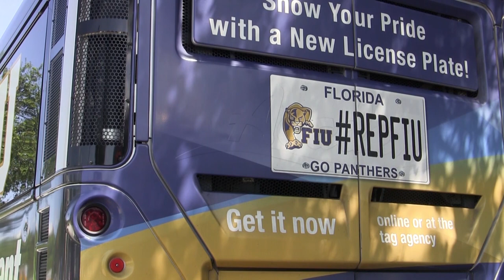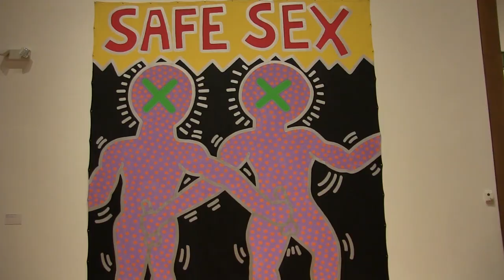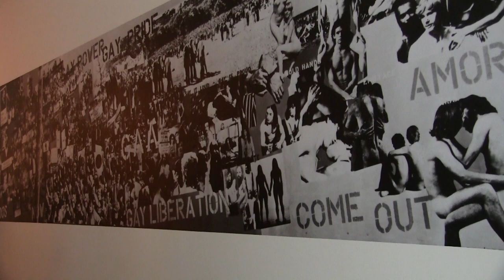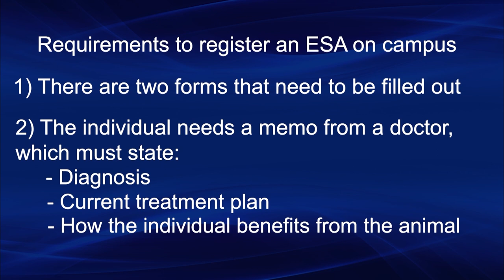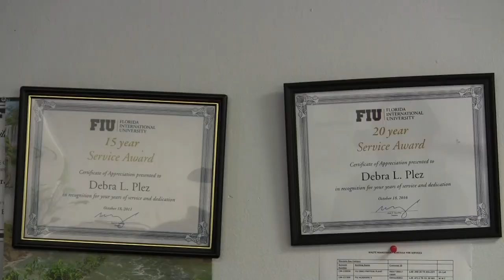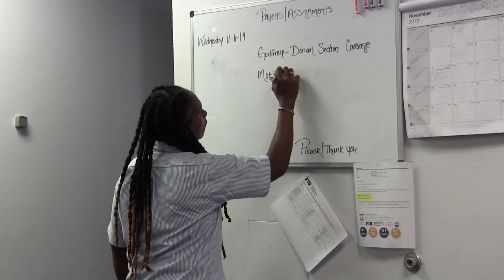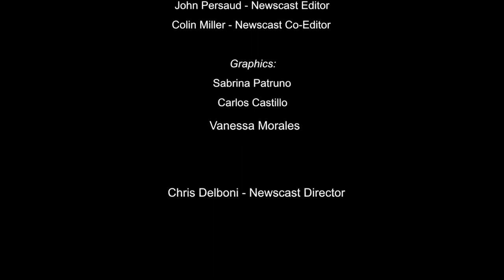FIU RTV 4350 Newscast - Fall 2019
DESCRIPTION:
Paws Up TV is a student-run program at Florida International University. This newscast includes a total of 11 stories, with a mix of different issues affecting the FIU community in South Florida, such as traffic, climate change and the need for swimming lessons. Don’t miss the FIU equestrian team, a new all-student band formed at the university, as well as a feature profiles of a basketball coach and a custodial manager.

ANCHORS
NEWS: Colin Miller and Vanessa Morales
SPORTS: John Persaud and Sabrina Patruno
WEATHER: Nayeli Lomeli

EXECUTIVE PRODUCER
Nayeli Lomeli

EDITOR
John Persaud

CO-EDITOR
Colin Miller

GRAPHICS
Sabrina Patruno
Vanessa Morales
Carlos Castillo